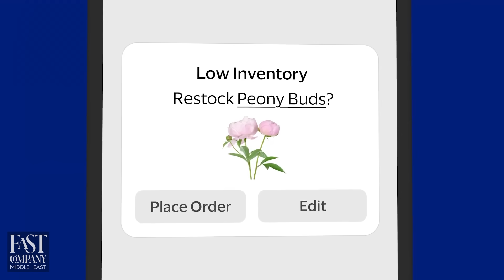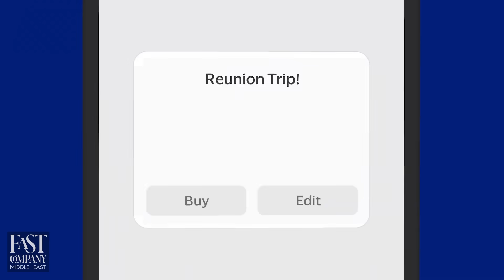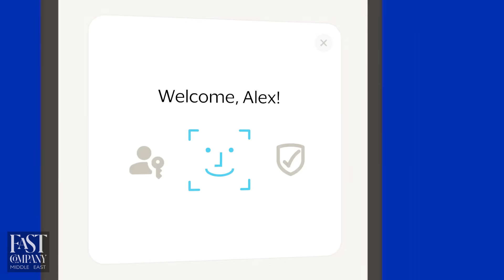Advancing Agentic Commerce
From physical stores to e-commerce, from e-commerce to mobile — and now, we’re entering a new era: agentic commerce.

In the first episode of our Advancing Agentic Commerce Series, Godfrey Sullivan, SVP, Products & Solutions, CEMEA at Visa, explains how AI-powered agents are redefining the shopping experience. Imagine saying, “Book me a week’s holiday in the UK,” and your AI agent securely handles the flights, hotels, car hire, and restaurants — all in seconds.

This shift isn’t just about convenience, it’s about trust, security, and collaboration. And with its forward-thinking regulators, advanced digital infrastructure, and tech-savvy consumers, the Middle East is perfectly positioned to lead in the age of agentic commerce.